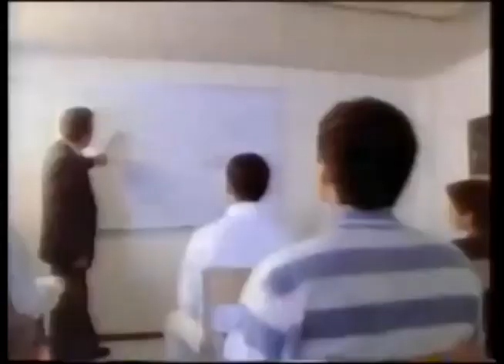Comerciales mexicanos: Impulso 1993 II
Programa del gobierno que fortalece empresas